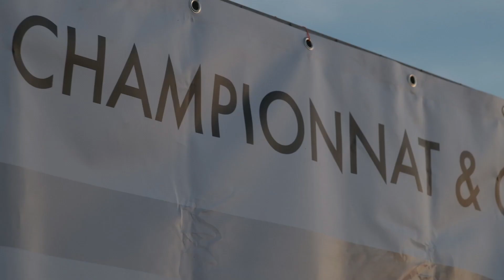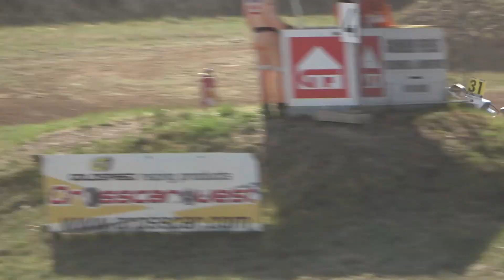Mathieu Bouchenoire IS-SUR TILLE 2023 - Championnat de France dAutocross & Sprintcar 2023